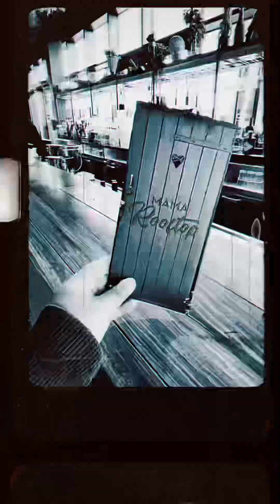October 2023 - Octodyssey Leg 3 : Fall in France